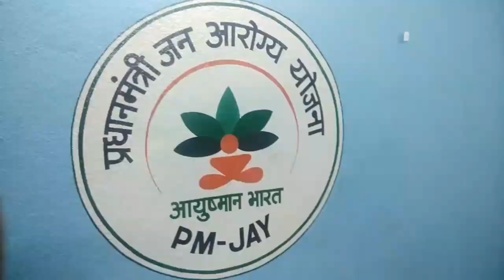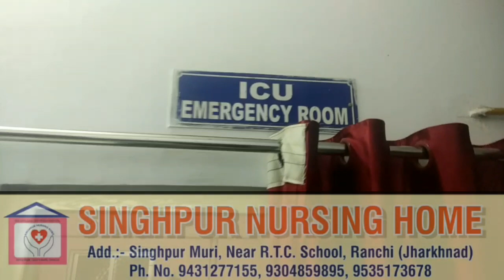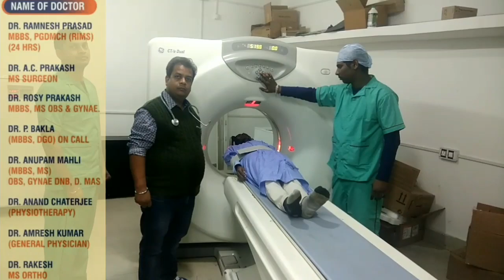सिल्ली विधानसभा छेत्र में विकास की लहर दिनांक 4/03/2019 को किया गया दो विकास योजनाओं का शिलान्यास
आज दिनाँक 04/03/2019 को सोनाहातु प्रखण्ड के जिन्तु गाँव में धुरन पातर मुंडा के घर से शमशान घाट तक पी.सी .सी पथ निर्माण कार्य का शिलान्यास गांव की बुजुर्ग माता मो.सुबोधनी देवी जी के कर कमलों द्वारा सम्पन्न हुई...||
आज दिनाँक 04/03/2019 को सिल्ली प्रखण्ड के झाबरी (श्यामनगर) में उद्धव सिंचाई योजना निर्माण कार्य का शिलान्यास गाँव की बुजुर्ग माता मो.विलासी देवी जी के कर कमलों द्वारा सम्पन्न हुई .||